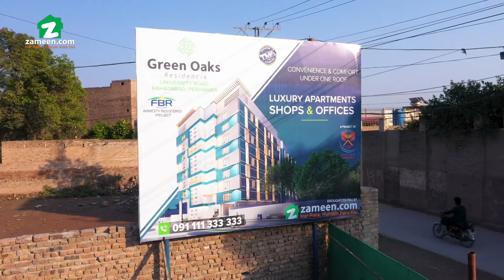Green Oaks Residencia – Construction Update December 2022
Green Oaks Residencia is a project being developed by the Octa group of developers – an experienced and noteworthy developer with past projects in Oman and the UAE. Green oaks residencia is offering commercial outlets alongside residential apartments in the core of Peshawar. The developers are bound to impress with a fantastic and astounding design, the undertaking conveys living spaces that are luxurious and rich. Also, the land interest around makes certain to yield productive returns. Perfectly arranged to start from the earliest stage, this investment will lift the way of life of future occupants.